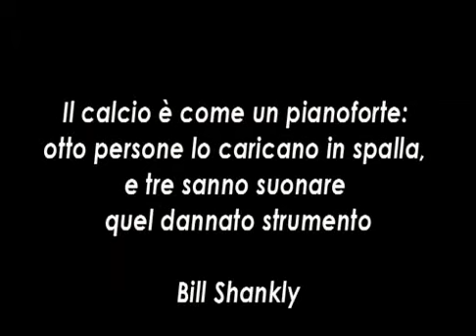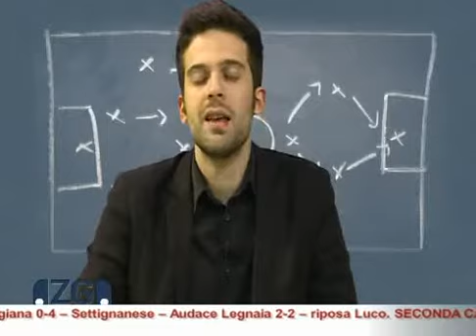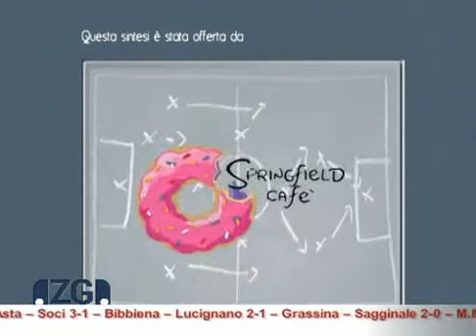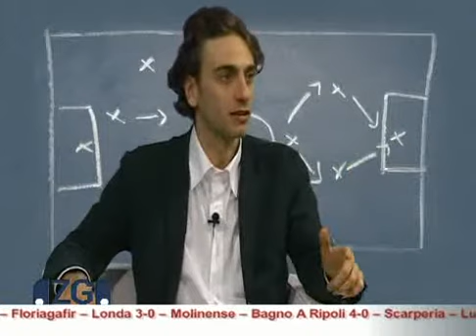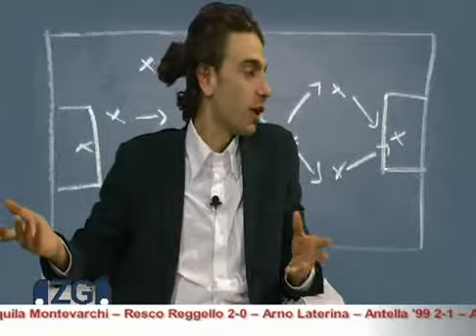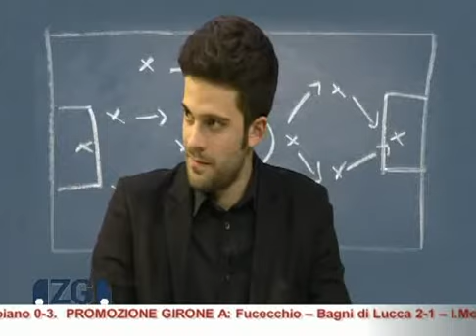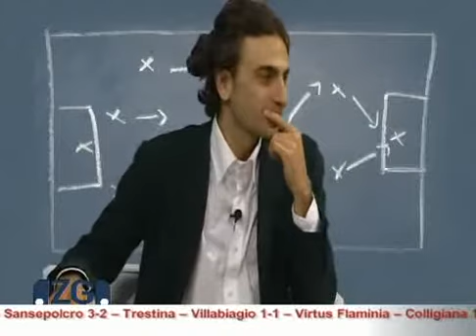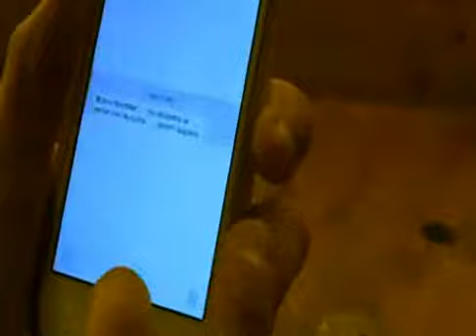ZONA GOL 15/12/14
ZONA GOL Lunedì 15 Dicembre 2014